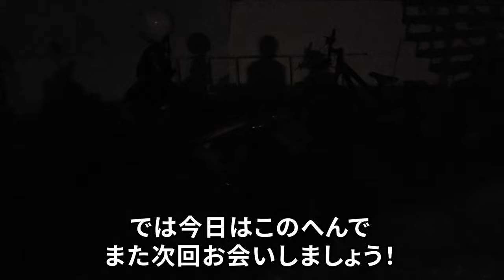【飯テロ】タイ・チェンマイのおいしいローカルフード食べ歩きまとめ２🇹🇭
タイ第二の都市「チェンマイ」の美食旅パート２です。
今回もガイヤーン、ラープ、クイッティアオなど色々ウマいタイ料理を食べてきました。
観光地は黄金の仏塔が見ごたえ抜群なドイステープ寺院にも行きました。
さすがチェンマイ、見どころ満載です。

また、コメントもお待ちしております。

00:00 オープニング

00:12 ガイヤーン
ガイヤーンウィチェンブリー

03:30 青い池カフェ
No.39カフェ

03:20 ジャングルカフェ
チョムカフェ

05:03 ドイステープ寺院

07:22 夜市
サタデーマーケット